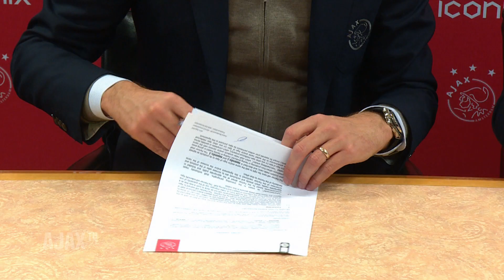Ajax in zee met Iconix Energy Drink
Energiedrank Iconix is voor maar liefst 9,5 jaar een sponsorship aangegaan met Ajax. De samenwerking heeft als doel het nieuwe drankje te lanceren en bekend te maken bij de consument.

Met deze verbintenis voor de lange termijn wil Iconix, vanaf maart in Nederland beschikbaar, laten zien dat het niet zomaar een nieuwe energiedrank is. Waar het drankje de nadruk legt op focus, doet Ajax dat op het creëren van toekomstige iconen, zo melden beide partners. 'Focus first, Legend later' is daarom het gezamenlijke motto. Het merk heeft zich tegelijkertijd ook verbonden aan Ajax eSports.

Menno Geelen, CCO van Ajax: 'Het verhaal en de ambitie van Iconix spraken ons aan. Wij denken ook dat deze categorie functionele drankjes, waar veel over gesproken en geschreven wordt, een alternatief nodig heeft. Iconix biedt een smakelijk, verantwoord en ander type energiedrankje en onderscheidt zich met zogeheten focused energy in plaats van alleen maar meer energie. We zijn content met deze langdurige overeenkomst. Dit geeft de ambitie van deze sponsor weer en spreekt bovendien vertrouwen naar elkaar uit.'

Veranderende behoefte van consument

Matthijs van Zanten, managing director van Iconix: 'Ons product is een slimme en moderne energiedrank die ontwikkeld is met als doel optimaal in te spelen op de veranderende behoeftes van de bewuste, actieve en ambitieuze consument. Het is een energiedrank waarbij wij er alles aan hebben gedaan om een beter alternatief op de markt te brengen. Zoals bijvoorbeeld het feit dat wij met slechts 5,6 gram suiker per 100 ml de ideale koolhydraatoplossing voor sporters benaderen. Vitamine B6 is bewust weggelaten omdat dit als één van de weinige vitamines niet te veel geconsumeerd mag worden. Uiteindelijk is ons doel om mensen te stimuleren bewuster en gerichter om te gaan met hun eigen energie.'

Iconix Energy Drink bevat 40 procent minder suiker dan de meeste andere energiedranken en maakt alleen gebruik van cafeïne en zoetstoffen uit natuurlijke bron. Krachtige, natuurlijke ingrediënten zoals gingko, guarana en groene thee-extracten die gecombineerd zijn met B-vitamines (B2, B5, B12) dragen bij aan een beter concentratievermogen en een optimale mentale prestatie. Daarnaast is 15 procent van de dagelijkse aanbevolen hoeveelheid vitamine C toegevoegd, wat de weerstand verhoogt.